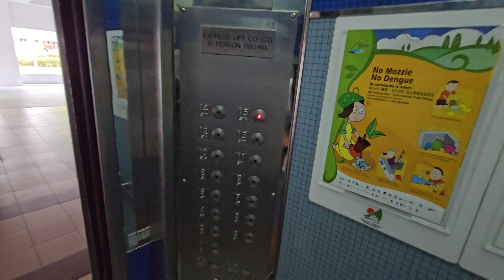Express lifts at Blk 701 Pasir Ris Drive 10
As you have seen at the start of the video, these lifts are going to get replaced soon. The barricades are to block the lift when one is getting replaced.

Manufacturer: Express/GEC
Floors: 1, 2, 3, 4, 5, 6, 7, 8, 9, 10, 11, 12, 13, 14, 15
Capacity: 10 persons 680kg (Lift A), 8 persons 545kg (Lift B)
Year installed: 1994
Rating: 50/50
History: Original, going to get replaced by EM soon